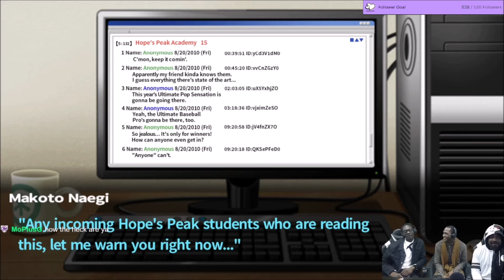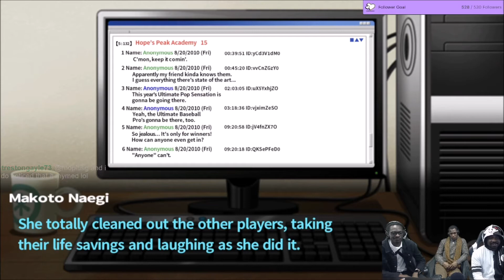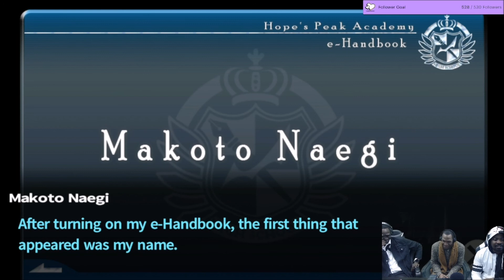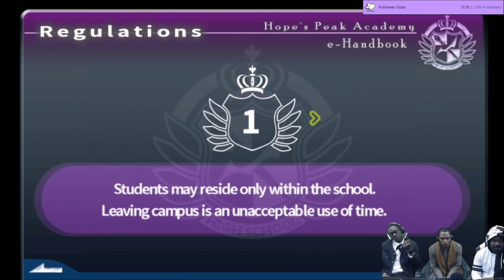Danganronpa - Part 1.2